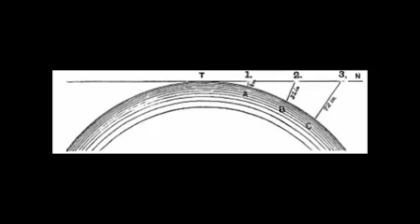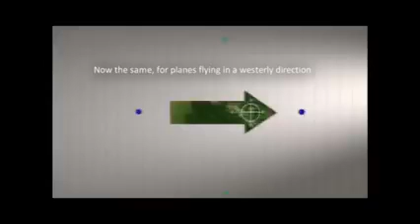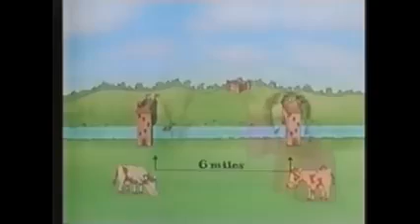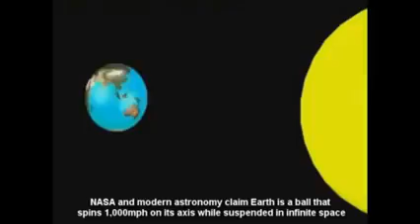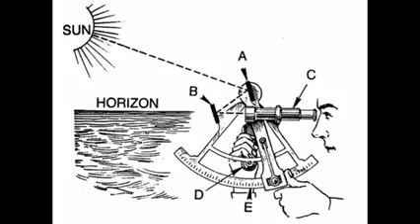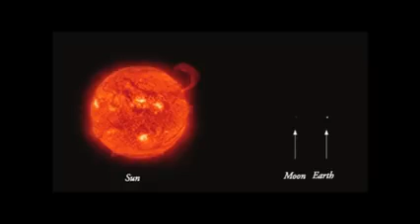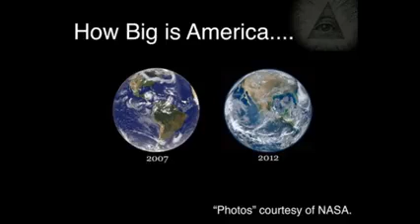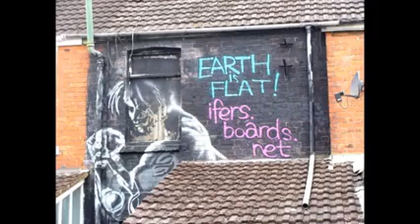Exploring Our World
Exploring our world. Get the facts straight. The Earth is flat. Not my content